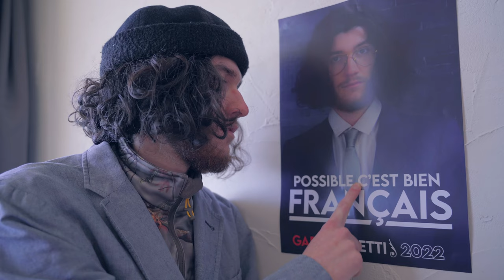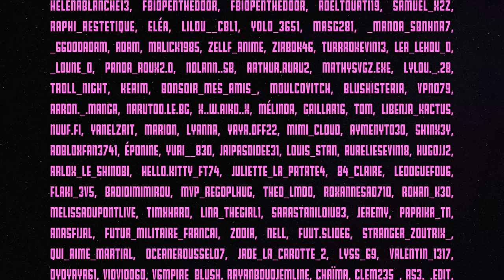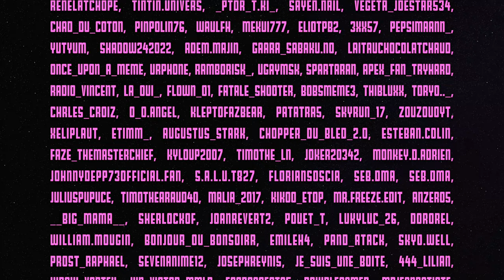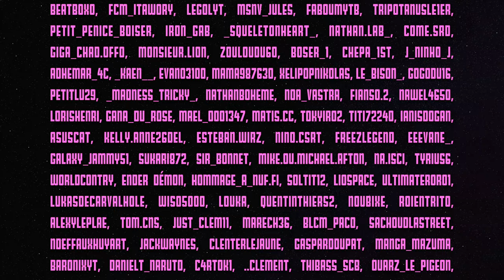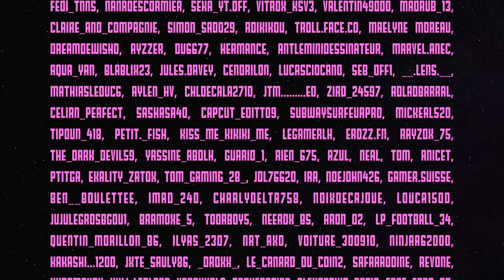Opération Coup de Foudre (Court-métrage, 2022)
Doroleon présente : Opération Coup De Foudre

"De retour chez lui, Arthur retrouve une vielle connaissance. Les liens sont s'y puissant qu'il décide de lui donner rendez-vous, mais Arthur est-il à la hauteur ?"

--CREDIT--
Réalisateur et Producteur : Gabin Zanetti
Scénario : Gabin Zanetti, Prinque, Nathan Bernier
Cadrage : Antoine Joly et Nathan Bernier
Assistante de production : Lys Beaugrand
Ingénieur son : Antoine Coiffard
Maquillage : Lys Beaugrand
Photographe et opérateur lumières : Mathis Beaugrand
Acteur/rice :
Arthur : Prinque
Anaélia : Lucie Cooper
Goblin : Gabin Zanetti
Roshandiately : Julien Pierson

Merci toute les personnes ayant commentés nos vidéos TikTok ! Vous étiez plus de 30 000 à vouloir votre nom dans ce générique !

Merci à la Fromagerie des Alpes et à Laetitia et Damien pour nous avoir autorisé à tourner dans leur restaurant !

Ce film ne s'inspire en aucun cas de fais réel. Toute ressemblance à la réalité est purement fictive et appartient au studio Doroleon et l'association Réalisons Un Film.

DOROLEON 2022™